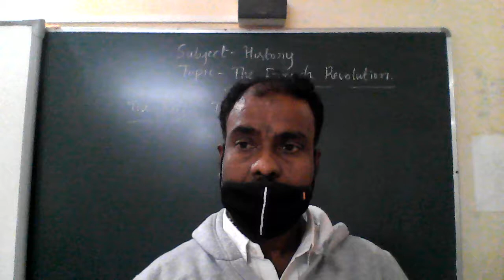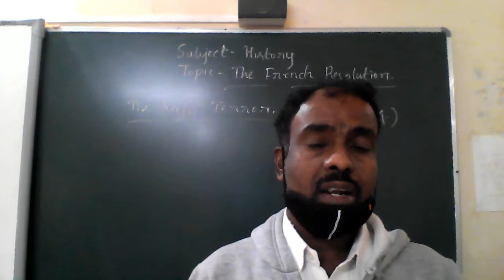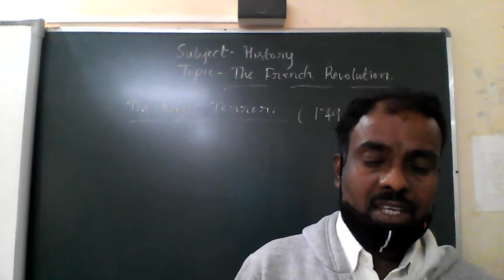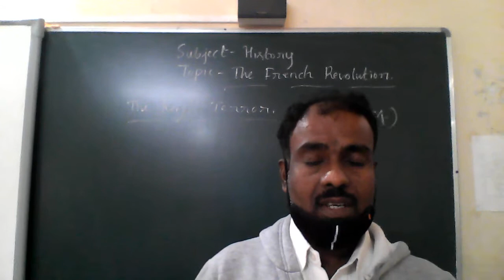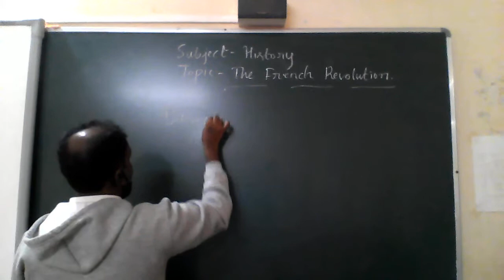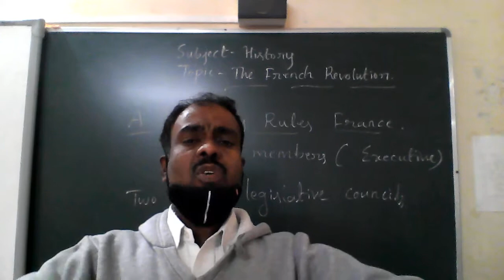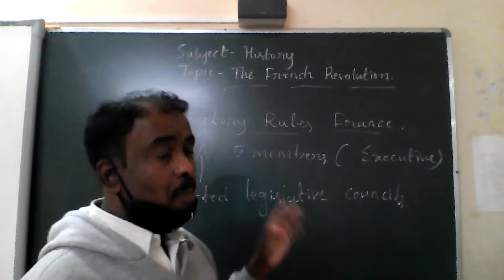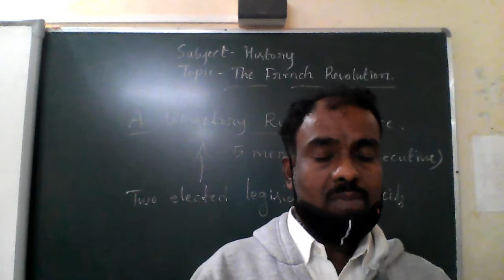CLASS - 9 SOCIAL SCIENCE